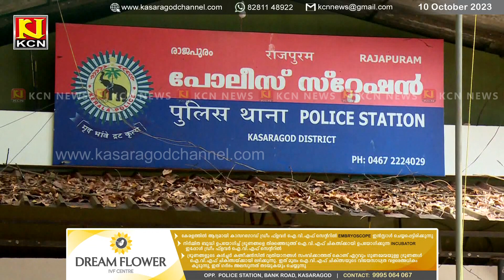ഇസ്മയില്‍ ചിത്താരിയെ പാര്‍ട്ടിയില്‍ നിന്നും സസ്‌പെന്‍ഡ് ചെയ്തു.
കെ എസ് എഫ് ഇ ശാഖയില്‍ വ്യാജ ആധാരങ്ങള്‍ സമര്‍പ്പിച്ച്ലക്ഷങ്ങള്‍ തട്ടിയ കേസ്;   ഇസ്മയില്‍ ചിത്താരിയെ പാര്‍ട്ടിയില്‍ നിന്നും സസ്‌പെന്‍ഡ് ചെയ്തു.